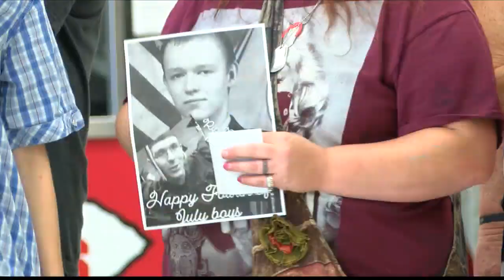Community remembers Terre Haute teens